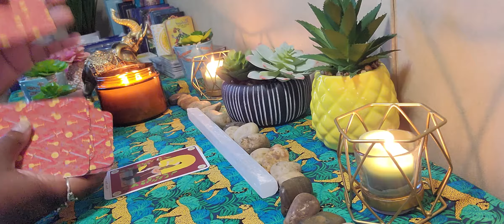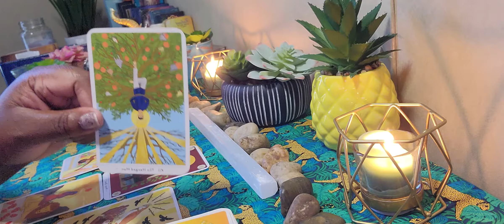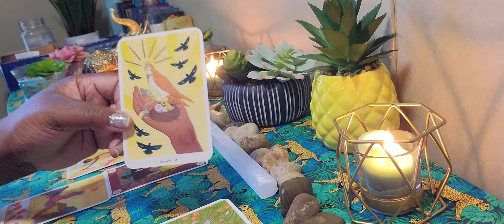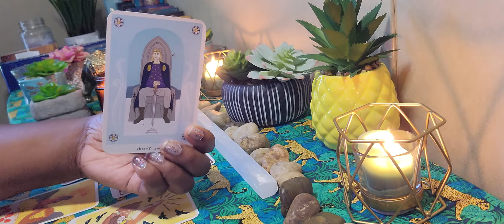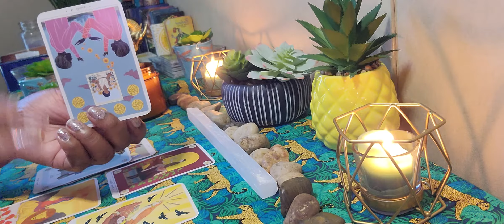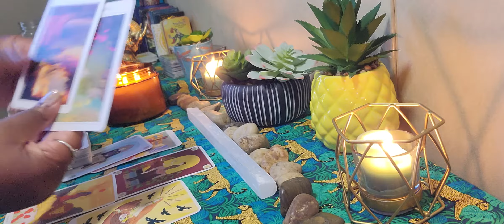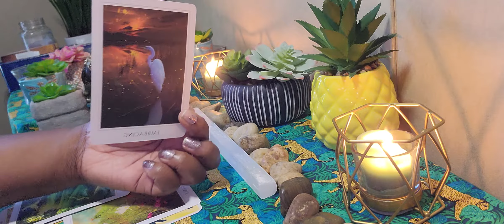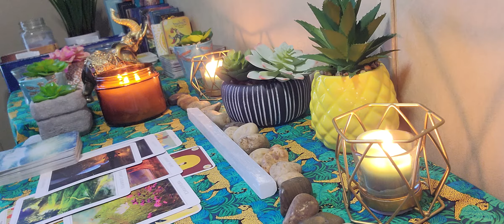♓PISCES LOVE TAROT READING💘: SO MANY OPTIONS😍, WHICH ONE WILL YOU CHOOSE❤👑💫🦋???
This Pisces Tarot🐟 reading indicates the Pisces energy  on the journey towards healing and new love😍.

Decks🎴💫

Cosmic Tarot